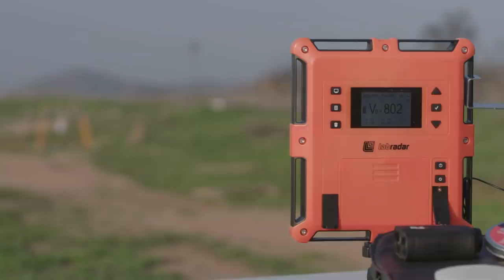Zbroia Kozak Air Rifle - Review and Beer Opener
Zbroia Kozak PCP Air Rifle Review and Beer Opener TRICKSHOT!
Rossi takes the ZBROIA Kozak 450 from Ukraine for a spin, and attempts an incredible trickshot, shooting the cap off a beer bottle! Why does everyone from Ukraine and England love their Zbroias, watch to find out!

 This 300 BAR bullpup air rifle comes in the 330, 450, and 550 mm barrel configurations and is shooting between 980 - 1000 fps. Compact, accurate, great looking, and powerful...bottle opener...what more can you ask for?